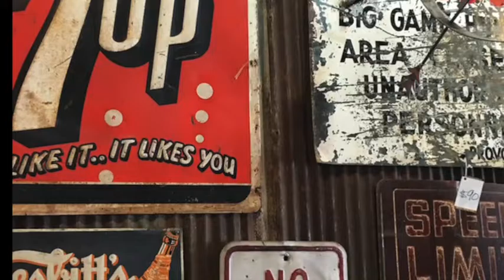AUGUST at the PICKER’s PALACE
Here it is! It's an exciting month shaping up at The Picker's Palace.